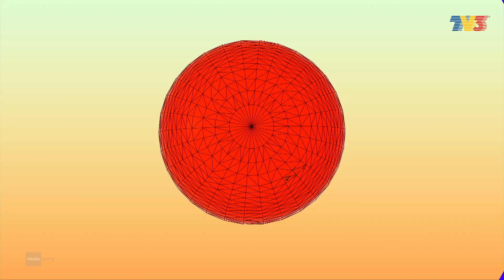MPop! (2020) | Ep 102 - Ernie Zakri nak ganti Siti Saleha?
Host : Nina Nadira
Guest : Ernie Zakri
Si darah manis Ernie Zakri tampil dengan lagu baru, Boneka. Saksikan jawapan Ernie tentang muzik video beliau yang viral baru-baru ini. Dalam diam, Ernie rupanya ada dendam dengan Mak Leha
7 Hari Mencintaiku 2.

MV!Pop / Performance : Ernie Zakri - Boneka (Full Performance)